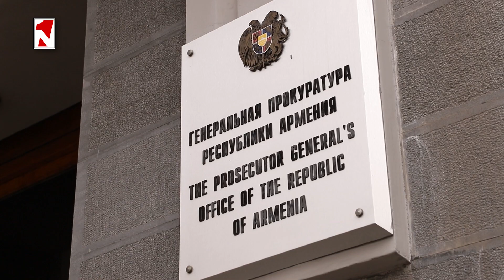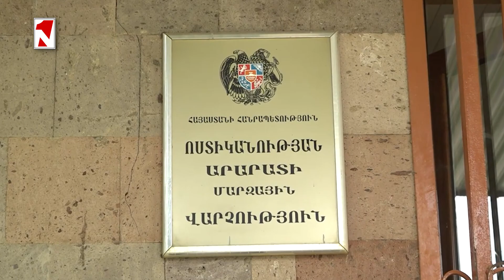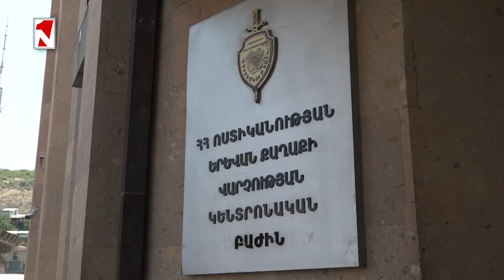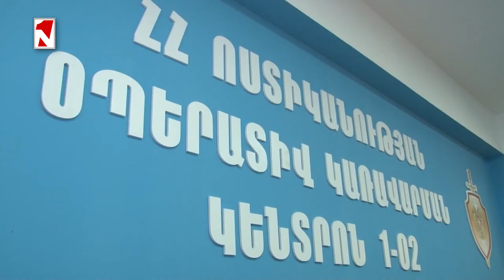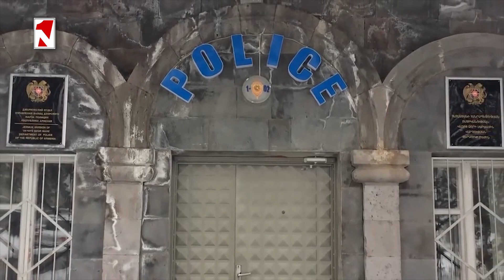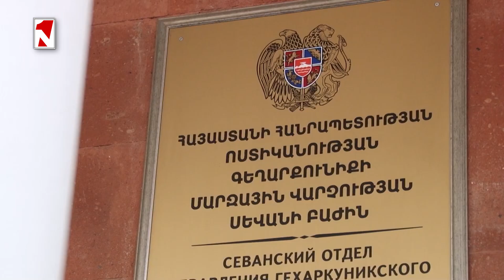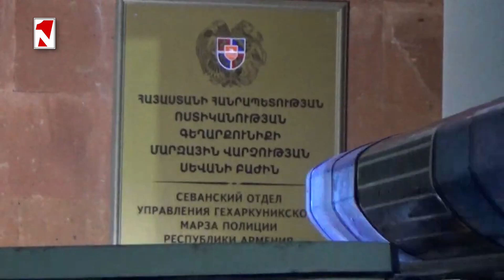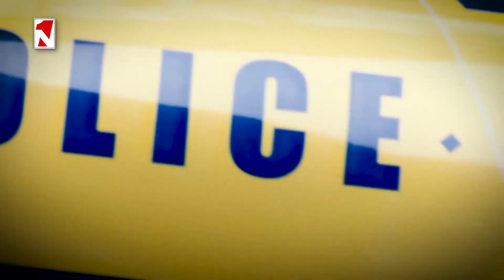«Ինկասացիոն ծառայության» աշխատակիցը բանկոմատներից հափշտակել է 1 մլրդ 608 մլն դրամ